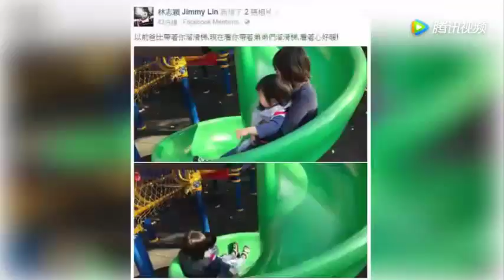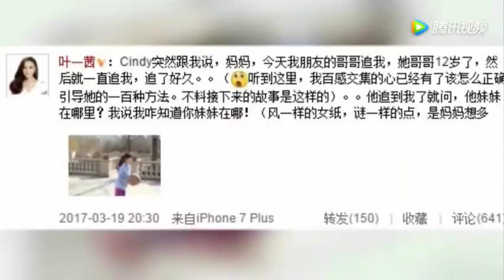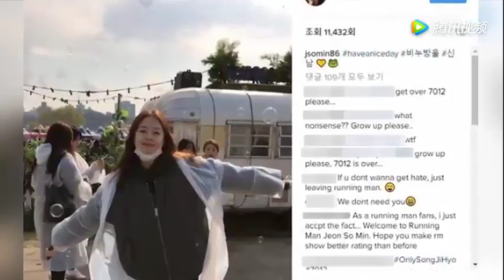Kimi是个超暖的大哥哥 抱紧双胞胎弟弟玩滑梯, 森碟表演后360度空翻 叶一茜却担心女儿不淑女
Kimi是个超暖的大哥哥 抱紧双胞胎弟弟玩滑梯。森碟表演后360度空翻 叶一茜却担心女儿不淑女。女儿“小龙女”被疑自杀 吴绮莉急寻精神科医生。王凯胡渣造型显霸道总裁范儿 亲自办值机“低音炮”迷人。小S女儿5岁开梦幻庆生趴 全家温馨合照。韩版《跑男》将添新成员 粉丝怒骂：滾出去。谢霆锋与俄国地铁爆炸擦肩 谢贤惊魂：现在都害怕